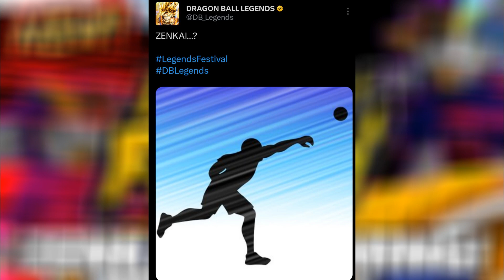LF GREAT APE VEGETA ZENKAI CONFIRMED! SAIYAN SAGA BUFFS FOR PART 2 FESTIVAL? (DRAGON BALL LEGENDS)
Dragon Ball Legends dropped its latest tease on Twitter/X and this time the teaser is for a zenkai awakening. THIS COULD BE THE HINT FOR PART 2 OF LEGENDS FESTIVAL! A NEW LEGENDS LIMITED ZENKAI IS COMING! Is it Gogeta Blue or Broly Or Vegeta?